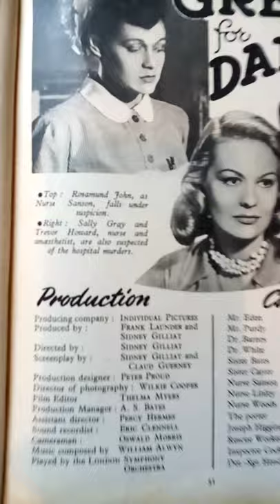The cutting edge official film archive 1947 article green for danger Trevor Howard